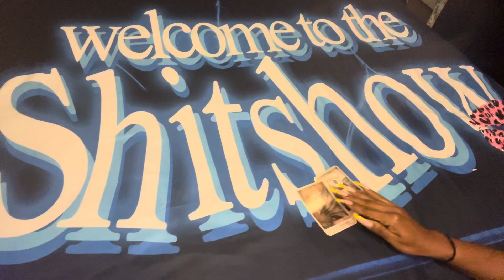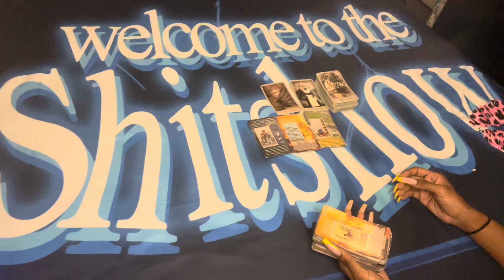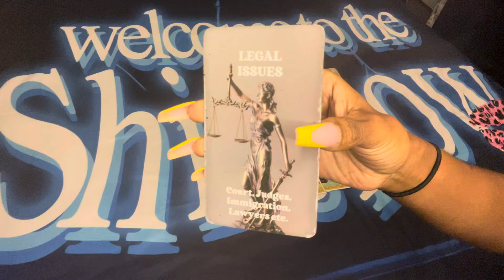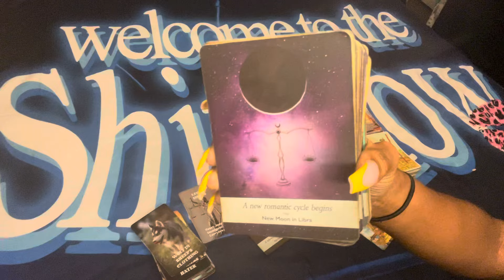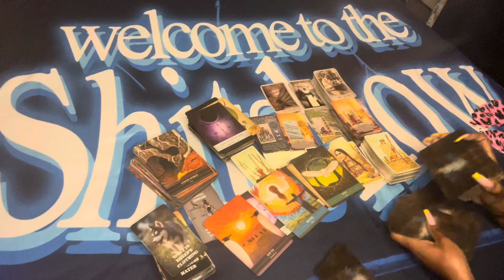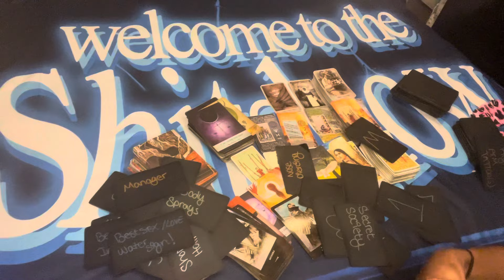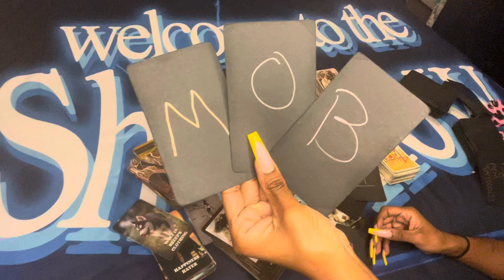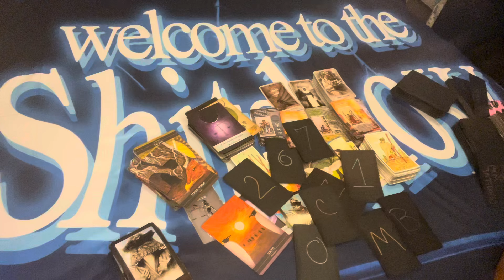⚖️ KARMIC & ANCESTOR MESSAGES: CANCER PISCES SCORPIO …FAKE MF DESERVE EVERYTHING THATS COMING⚖️